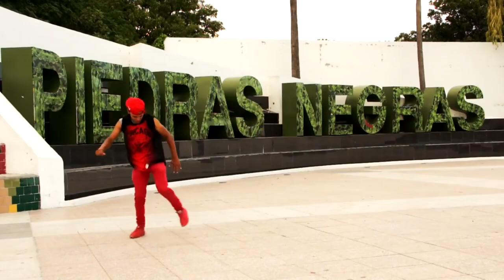ESTO ES WEPA - THE KINGS